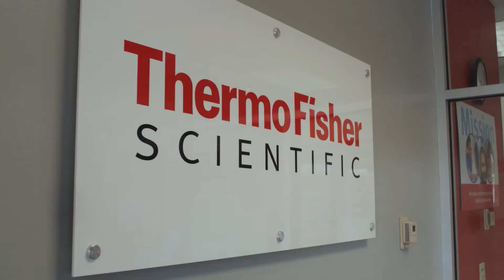How customers benefit from SampleManager LIMS software being used at Thermo Fisher Pharma Services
Leaders of Thermo Fisher Pharma Services discuss how SampleManager LIMS software benefits customers and positions the business for the future. SampleManger LIMS software manages laboratory, data and procedural workflows, connecting with other enterprise systems, instruments, equipment and customers to deliver increased compliance and productivity across your business.